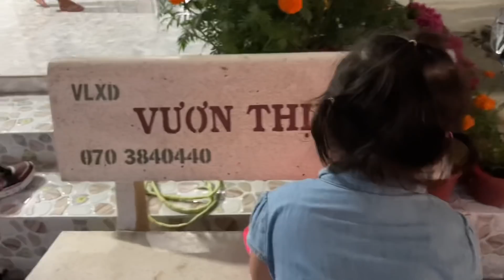Trà Sữa nhỏ xíu mà chăm em lớn tuổi hơn mình thấy cưng dễ sợ…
Khương Dừa Con chia sẻ những nội dung của Khương và Dừa cùng các con của mình. Hình ảnh đôi khi có phần riêng tư vì kênh chỉ quay ở nhà và các chuyến đi của gia đình Khương Dừa. Hy vọng quý khán giả sẽ thích và ủng hộ cha con nhà Khương Dừa.